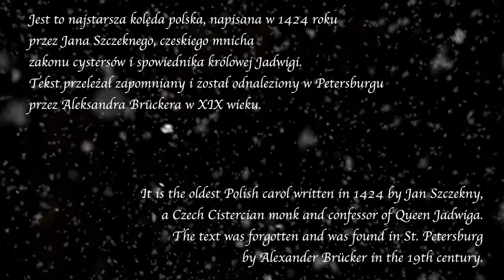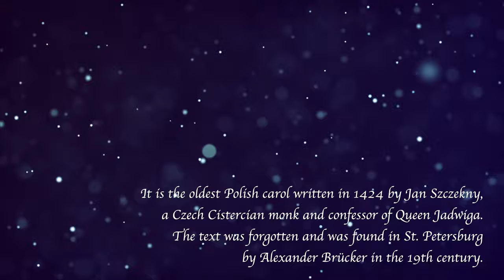Zdrow Bądź, krolu Anjelski